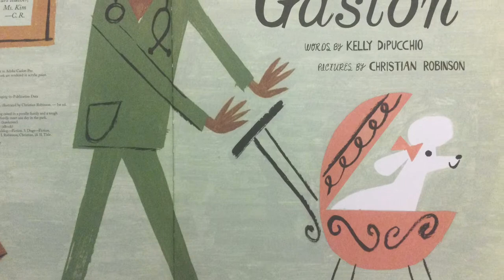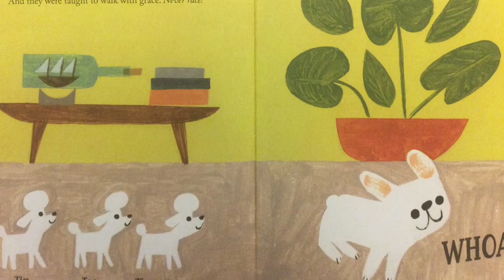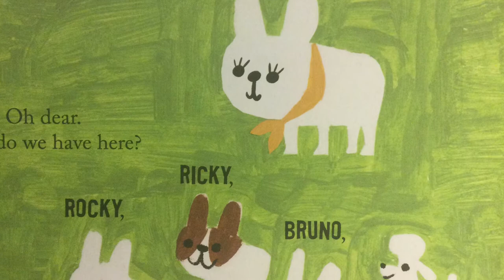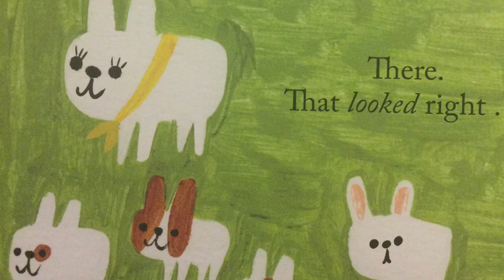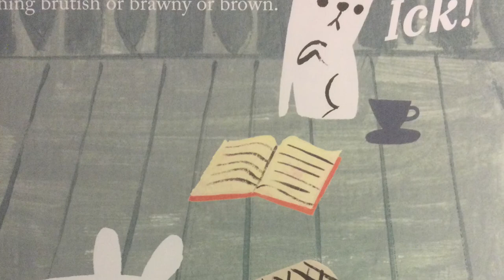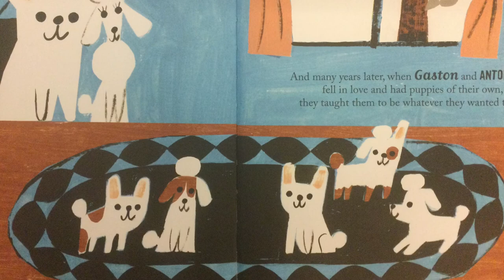Gaston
A dog looks different from his brothers, but things go wrong when she is united with her own breed. Written by Kelly DiPucchio and illustrated by Christian Robinson.